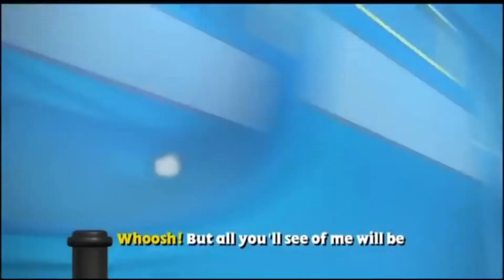STREAMLINING 🔥🔥😎🔥🔥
This song was made by the amazing @The Tuggster Intensifies. Here’s the song;

My idea was to just make to music match with the official video, and to have an amazing singer *cough @Headmaster Hastings cough* to sing with the beat of the video, and to just make it look and feel right.